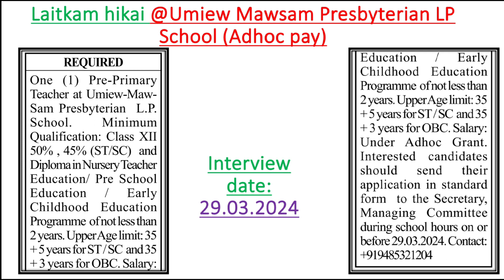Laitkam hikai @Umiew Mawsam Presbyterian LP School